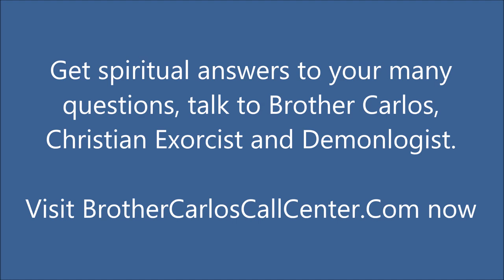Get Spiritual Answers To Your Many Questions. Powerful Prayers, Brother Carlos